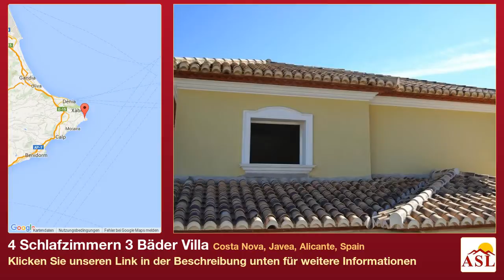4 Schlafzimmern 3 Bäder Villa zu verkaufen in Costa Nova, Javea, Alicante, Spain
Weitere Infos auf Villa zu verkaufen in Costa Nova, Javea, Alicante, Spain mit 4 Schlafzimmern, 3 Badezimmern

Villa zu verkaufen , Neubau in ruhiger Lage. Gebaut, um hohe Standards , ist über zwei Etagen mit 226,89 m² gebaut wird ausgebreitet , mit einem sehr breiten Flur, Wohnzimmer und ein separates Esszimmer , große offene Küche zum Essbereich und Zugang zur Terrasse auf den Pool, ein sehr breites Naya L -förmigen , vier Schlafzimmer , Gäste- Service und drei Bäder, zwei en suite. Das Schlafzimmer ist sehr geräumig und verfügt über eine große Terrasse , von wo aus man einen spektakulären Blick auf das Tal und die Umgebung , und einige Meerblick. Pool mit einer großen Terrasse . Südlage. Die Villa ist nun fast abgeschlossen , der Kunde kann immer noch aus , die Küche, die Fliesen und Terrassen wählen .